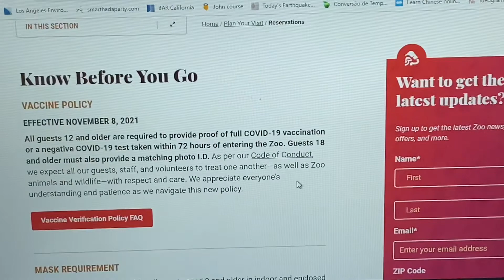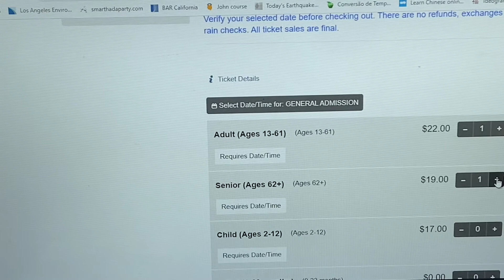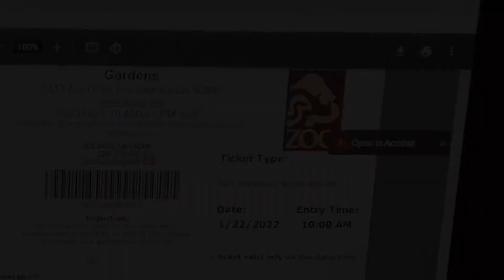Como comprar ingresso on-line para o Zoo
Spoiler! Vamos ao Zoológico esse sábado, um programa especial para quem vem com crianças. E, veja como comprar ingresso pelo site. Te espero sábado! Vamos com uma amiga que está louca para rever o zoológico. Bjs.